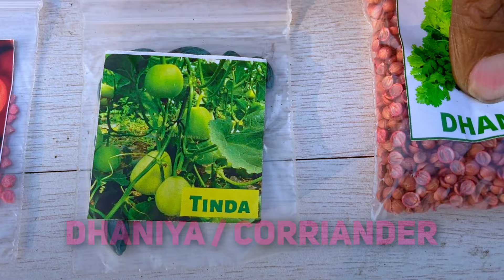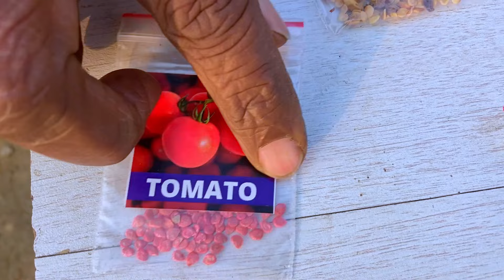फरवरी में कौनसी सब्ज़ी लगाएँ || 14 Best Vegetables for February-March